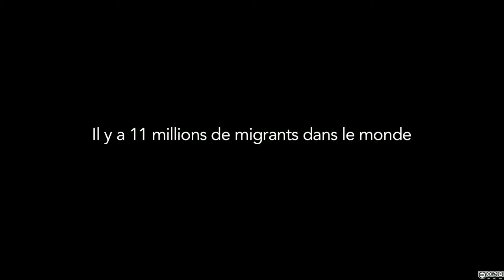TV du possibles film 10